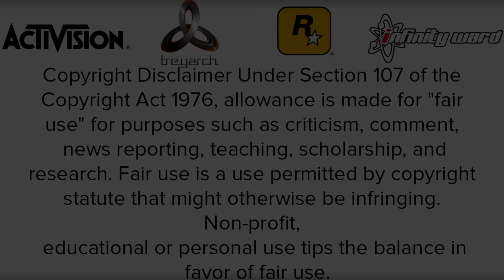[BO2/1.19/PS3] Black Ops 2 Acid Rain V2.6 Mod Menu GSC Injector + download free